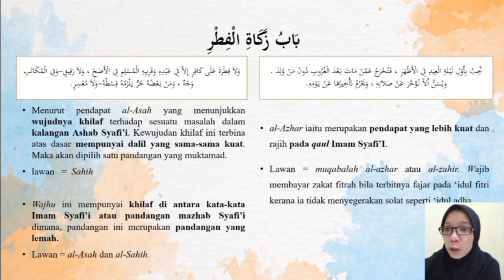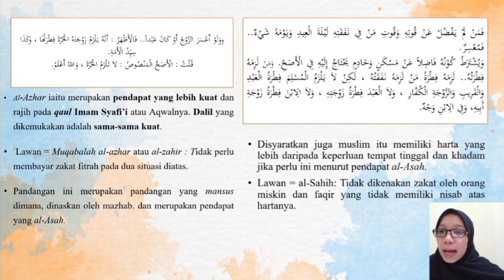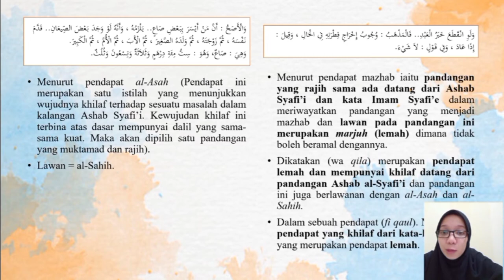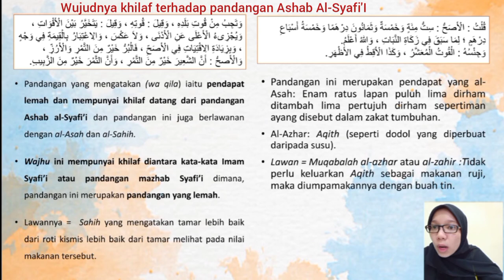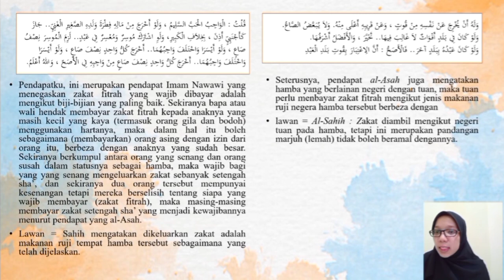ZAKAT FITRAH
DirasahAl-NasiyyahFiAl-FiqhAl-Syafi'i
#31/12/2020